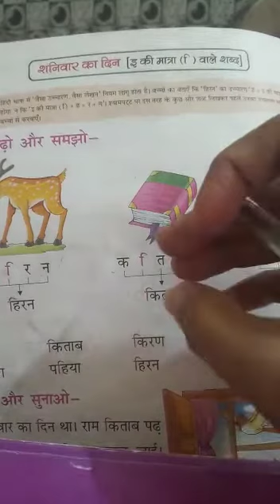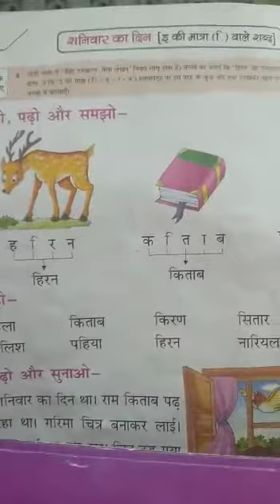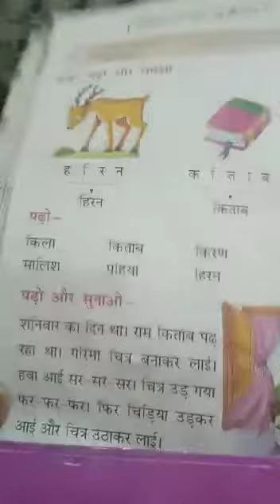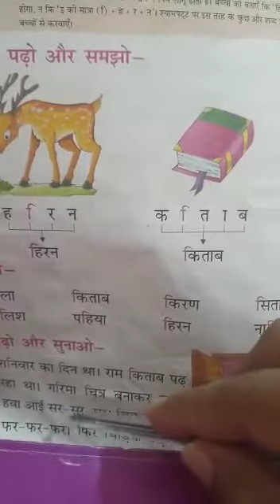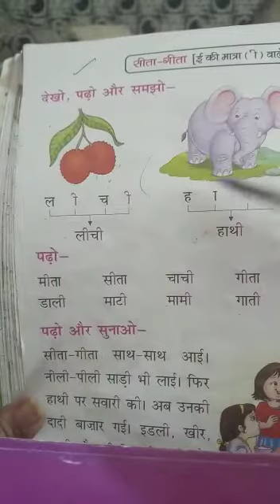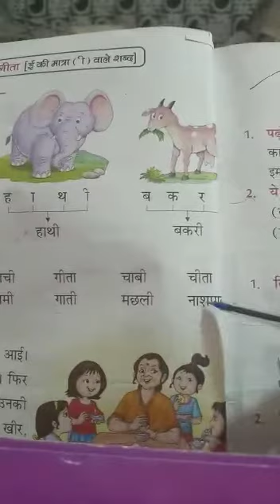1st Hindi new YouTube update in Hindi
1st Hindi new YouTube update in Hindi
The Sound of E